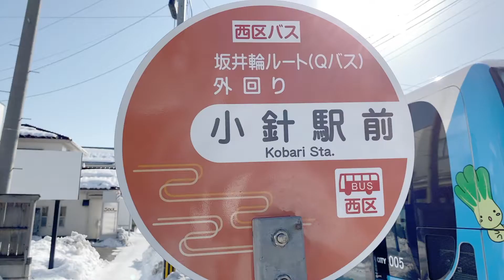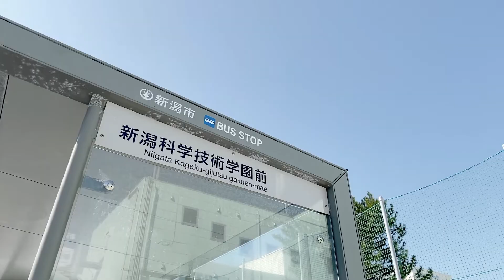バスの上手な使い方(区バス・住民バス編)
新潟市で運行する区バス・住民バスの上手な使い方を紹介する動画です。
皆さんもぜひバスに乗っておでかけしてみてください。